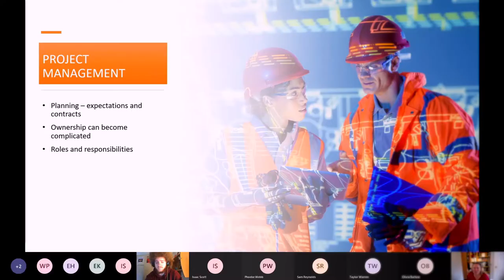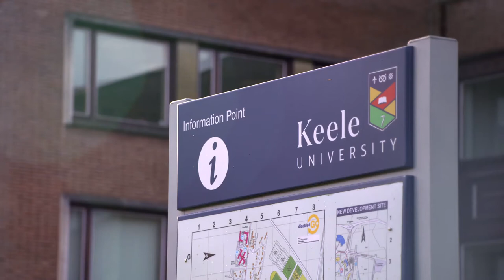The Future of Learning - vision interview with Helen O'Sullivan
This short video introduces the vision for The Future of Learning, a bespoke programme that will explore the benefits of technology to assist learning, training and development for staff, and highlighting the importance of the Edtech sector.